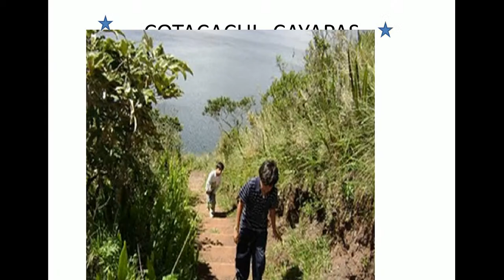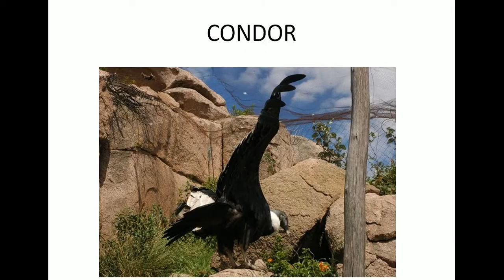CAYAPAS COTACACHI EMPC